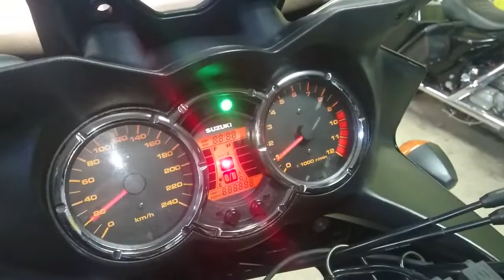SUZUKI V-STROM 1000, 2006 год